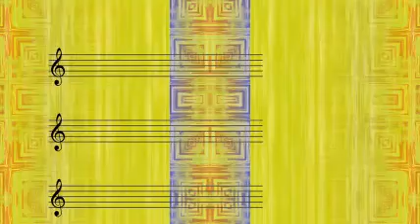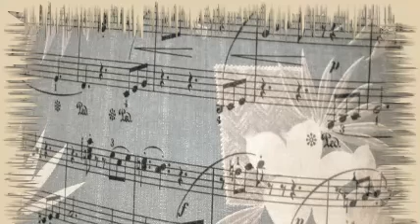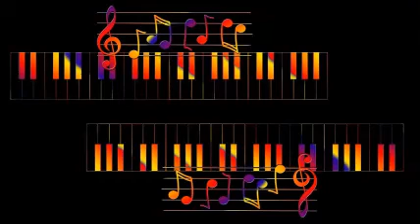King Cole Trio - I Realize Now (1).-